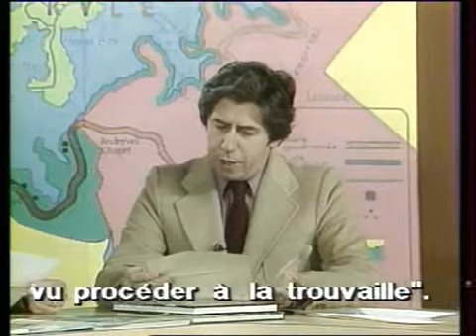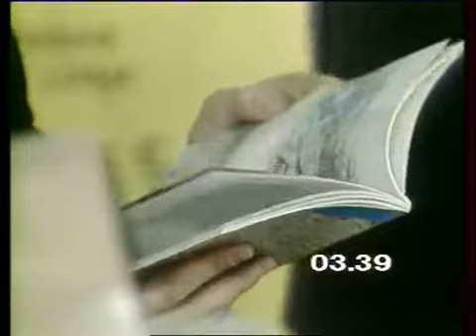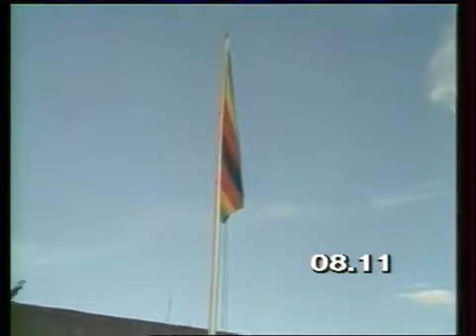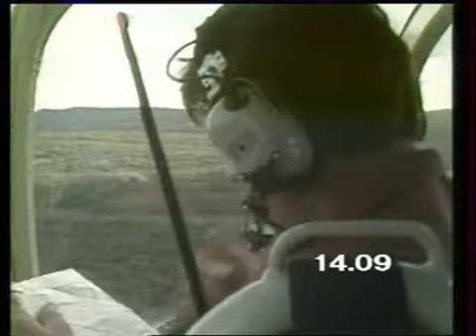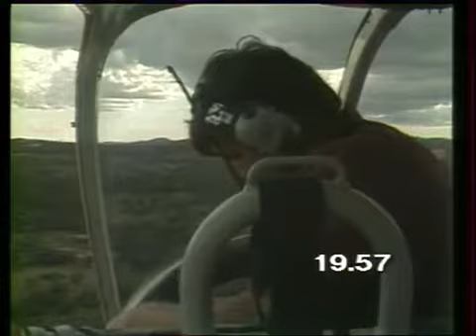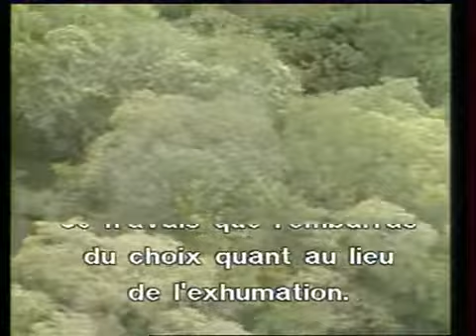La Chasse au trésor - Le Lac Kyle (Zimbabwe)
Emission diffusée le 26 avril 1981 sur Antenne 2, RTBF et RTL.
Tournage du 18 décembre 1980.